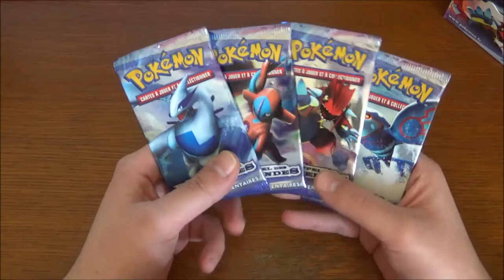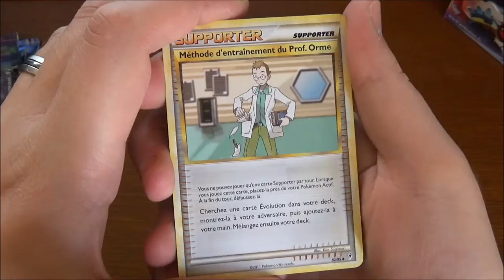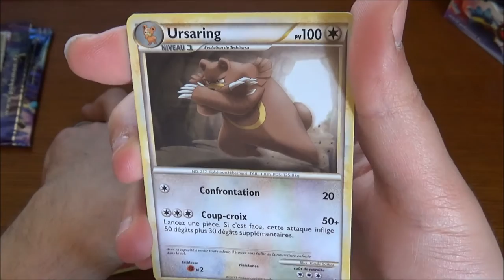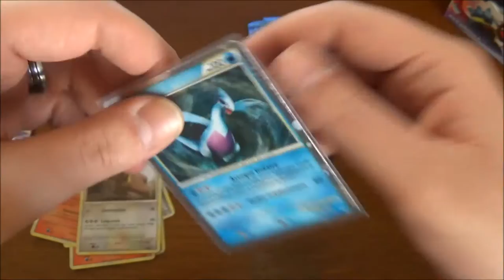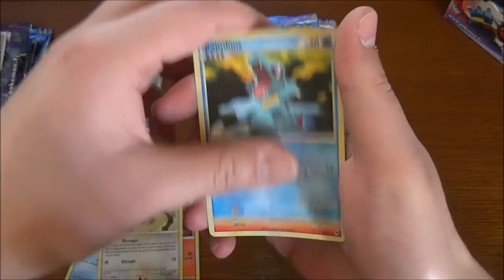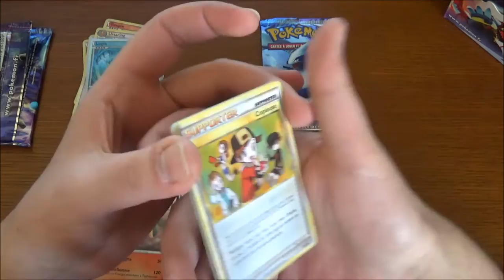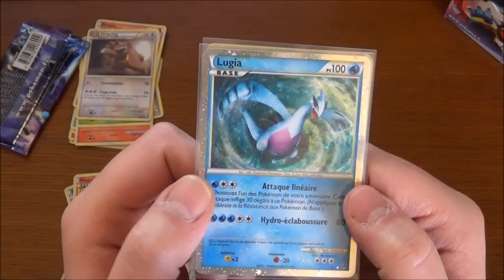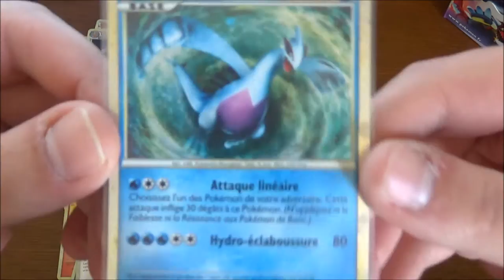Ouverture Boosters Pokémon l'Appel des Légendes : En quête d'une Légende !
Nouvelle vidéo le même jour ! x) Ouverture de boosters Pokémon Appel des Légendes ; épique ?

Vous trouverez de tout sur notre chaîne Youtube ; des cartes Pokémon (bien sûr !), des réceptions de colis Pokémon, des ouvertures de boosters Pokémon, des ouvertures de Displays Pokémon, et même des retours de cartes Pokémon de PCA !